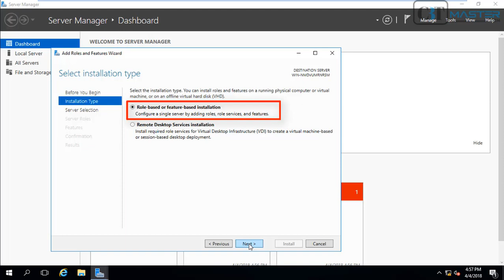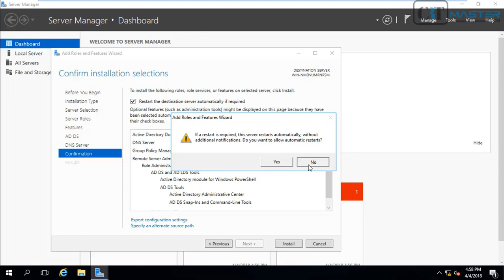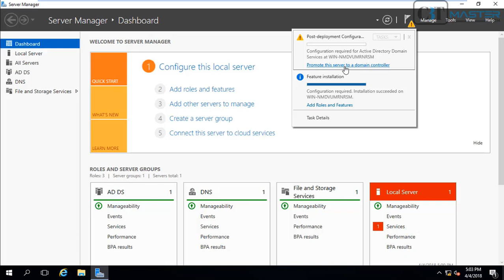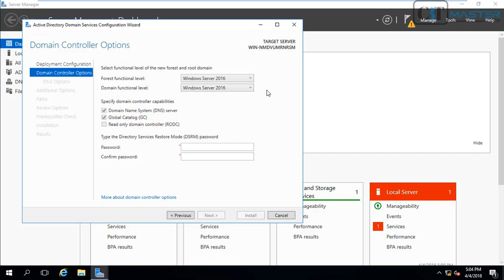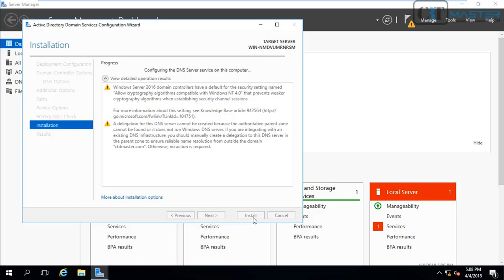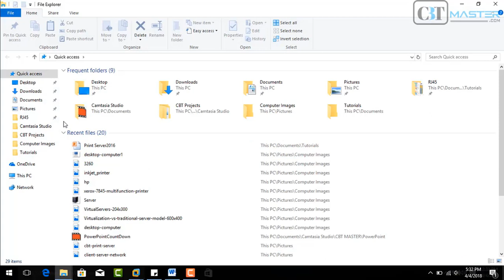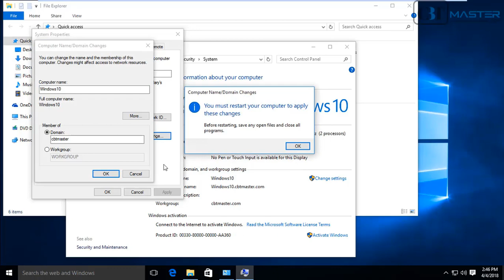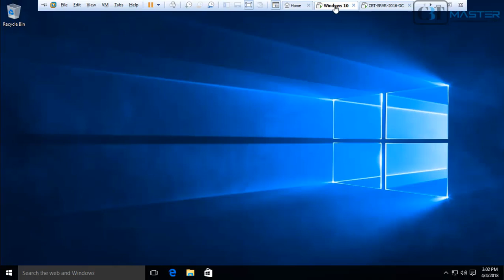How to promote windows Server 2016 to domain controller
In this Step-By-Step Video I'm going to promote my Windows Sever 2016  as my first Domain Controller.

What's new in Active Directory Domain Services for Windows Server 2016?